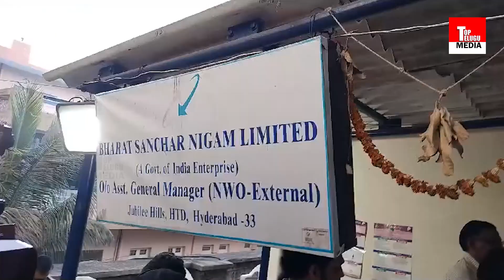Telugu Cine Super Stars In Queue To Cast Their Votes | Telangana Elections 2023 | Top Telugu Media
Cine Super Stars In Queue To Cast Their Votes | Telangana Elections 2023 | Top Telugu Media

Top Telugu Media is the popular Telugu News channel across Telangana. We provide 24 hours news coverage, news analysis covering political news, sports, entertainment, Telugu comedy and Tollywood movie promotions. Free Telugu News Channel, 24/7 news Telugu channel.